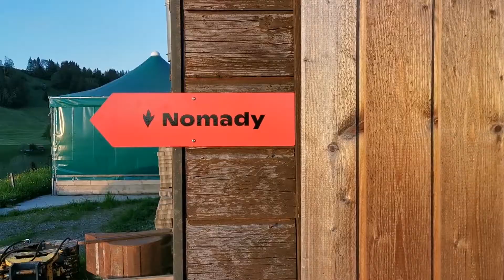Campingferien mit dem Wohnmobil - Zu Besuch bei Familie Hein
Bettina Hein ist bekannt aus der TV Show "Die Höhle der Löwen" und hat in der ersten Staffel wie alle anderen Löwen in MyCamper investiert.

Ein Jahr später nun, will unsere Investorin und Software Unternehmerin das Campen ausprobieren und mietete über MyCamper ein Wohnmobil. Jetzt erhältst du einen exklusiven Einblick in ihre Campingferien mit der ganzen Familie.  👨‍👩‍👧‍👦 🚐💨

Geheimtipps, Camping Guides, Reiseberichte und vieles Mehr. Stöbere in unserem MyCamper Magazin und lass dich für deine Campingreise inspirieren:

👉 Du möchtest selber einen Camper mieten für dein Abenteuer? Hier kannst du rumstöbern: